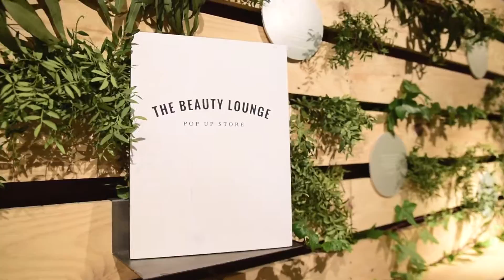The Beauty Lounge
BEAUTY LOUNGE – BARCELONA